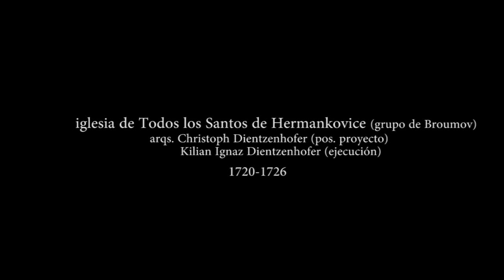Todos los Santos de Hermankovice (1720-1726, iglesias de Broumov) Chr. y Kilian Ignaz Dientzenhofer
grupo de una decenas de pequeñas iglesias barrocas en el noreste de Bohemia con las que Kilian Ignaz recibió su aprendizaje en la sutileza del talento creativo de su padre y que él lograría expandir después en su carrera a través de una prolífica gama de variaciones